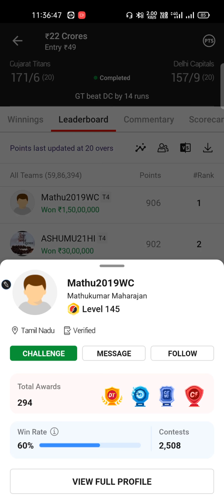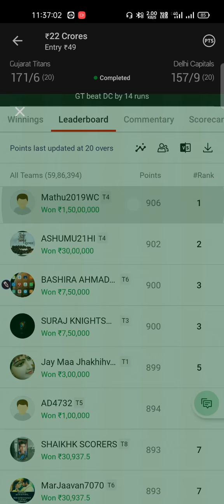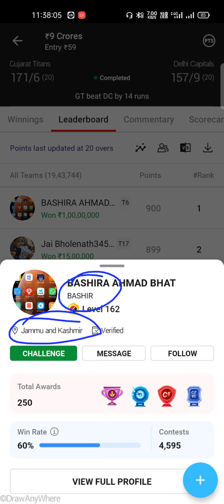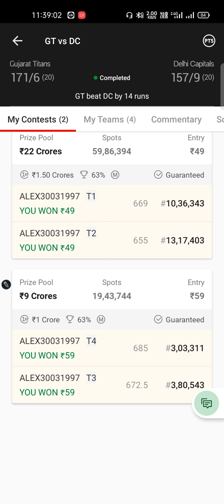Dream11 करोड़पति Winners 🏆🏆/TATA IPL 10th match/DC vs GT/2 April 2022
Crorepati Winners 🏆🏆💰

Use my invite code and get cash bonus:- ALEXD87XY